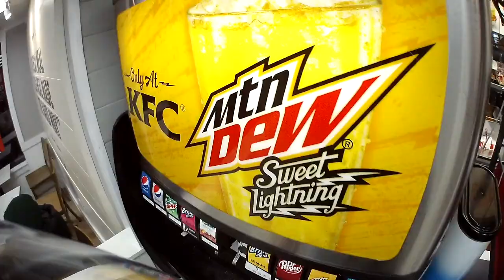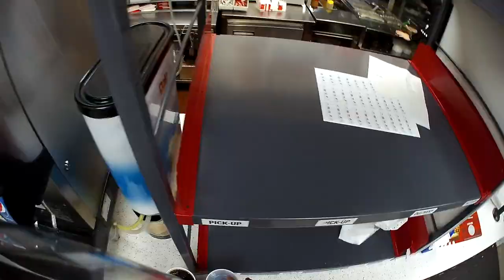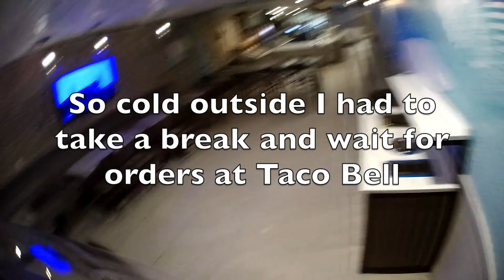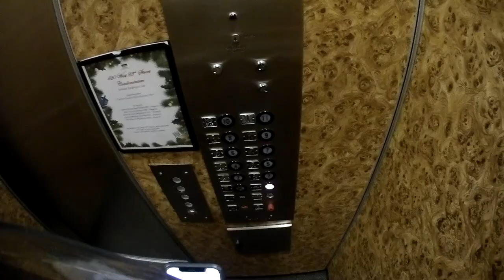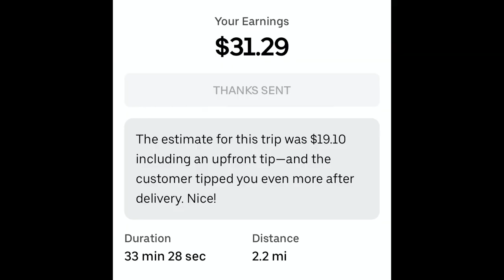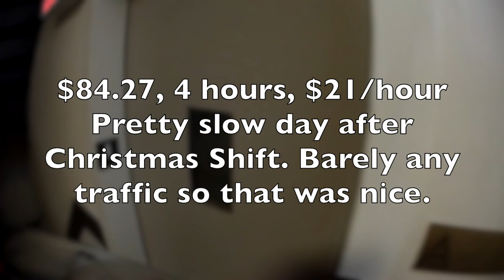Ariel Rider X Class Food Delivery | Day after Christmas | NYC | (UberEats, Doordash, GH)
Worked on the day after Christmas on my X Class in 20 degree weather. Seemed like a ghost town in some parts of manhattan because of the holidays.